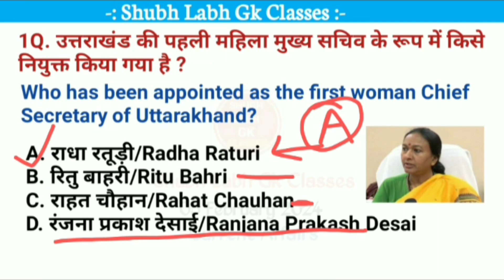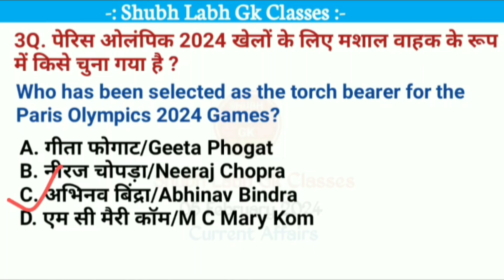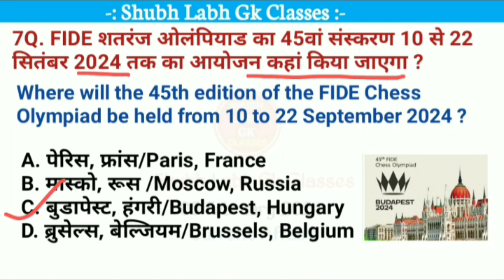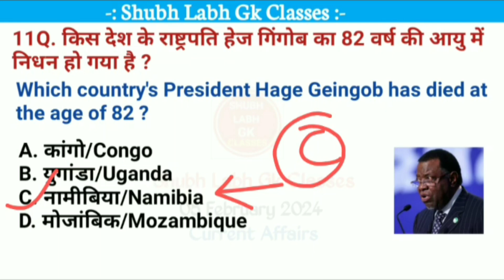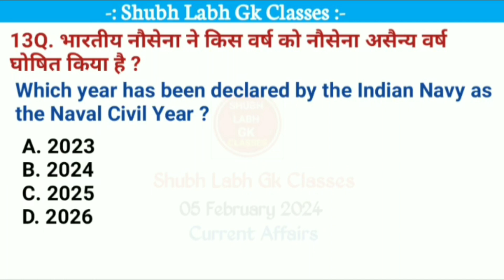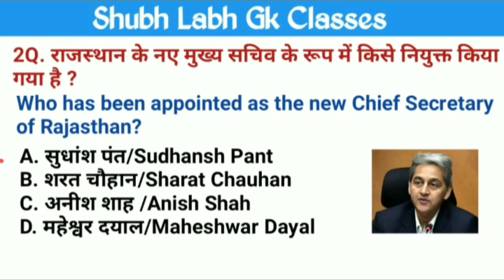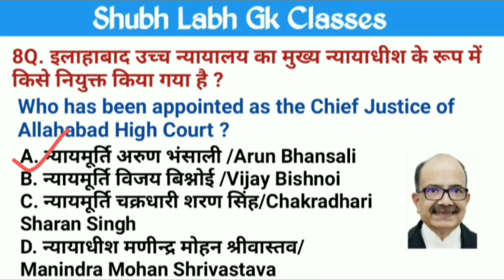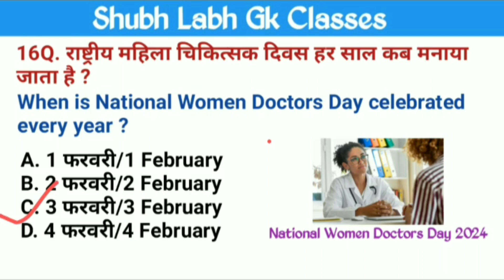करेंट अफेयर्स 05 फरवरी 2024/Current Affairs 5th February 2024/Shubh Labh Gk Classes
Your Queries  ?
करेंट अफेयर्स
Current Affairs
खेल एवं पुरस्कार
Sports and honors
Static Gk
Gk History
Gk Polity
Gk Biology
Gk Physics
Gk Chemistry
Gk Science
Gk Geography
Jharkhand Knowledge📚
Computer Knowledge 💻
Math 📐📊📚
Reasoning
Latest appointments 2024
Current affairs of 4th February 2024